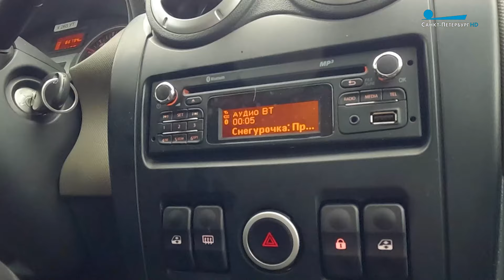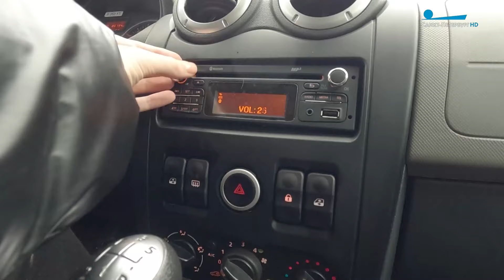Масленица. В чем настоящий смысл этого праздника?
Масленица сегодня — это бизнес и бренд. Но почему и в 21 веке мы до сих пор раз в году печем блины и сжигаем чучело? В городе на эти вопросы не ответить. Полина Ганичева отправилась туда, где Масленицу до сих пор встречают по всем канонам.